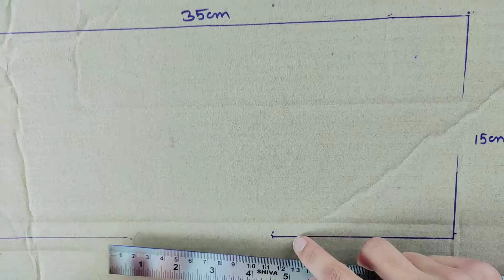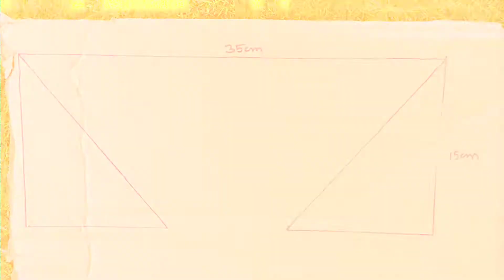How to make soft box light | DIY soft box light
||How to make soft box light||

PSE. SUPPORT ME :-